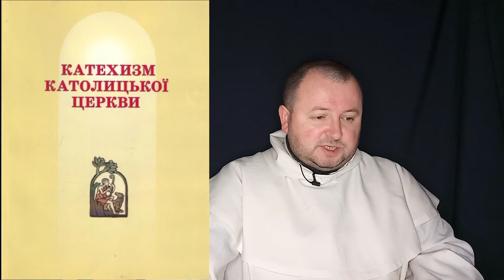ЄХАРИСТІЯ - Учта і Жертва: частина 4.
Чим були "мирні жертви" Старого Завіту? Як поєднується вимір учти і жертви в Євхаристії? Що на цю тему говорять Отці Церкви, св. Йоан Павло ІІ, і Катехизм Католицької Церкви?